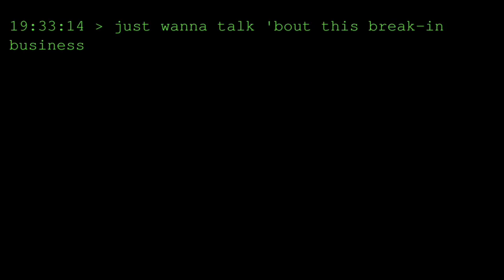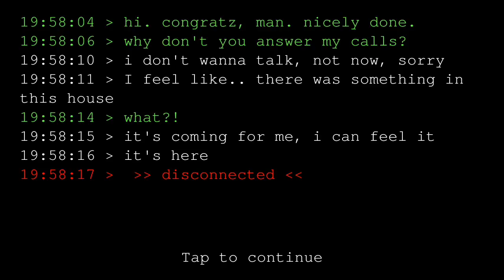Eyes The Horror Game - Hard Mode No Eyes Needed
Going to escape In hard mode without using eyes.

"Surprisingly innovative and great fun, this game will be soon known by the most of the indie gamers out there, it deserves it." - Creepy Gaming

"Eyes is a definite must-have for any fan of horror games." - Bunch of Gamers

"Scary game with great graphics!This game is very enjoyable, and its pretty new, so I cant wait to see more awesome updates! One of the best horror games on [...] so far!" - anonymous user